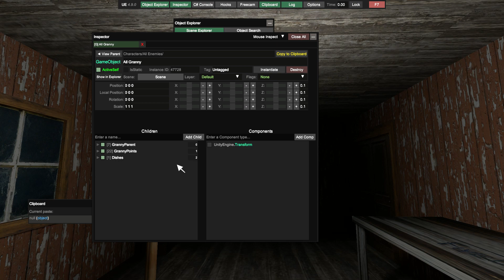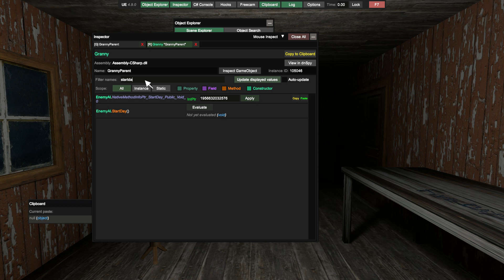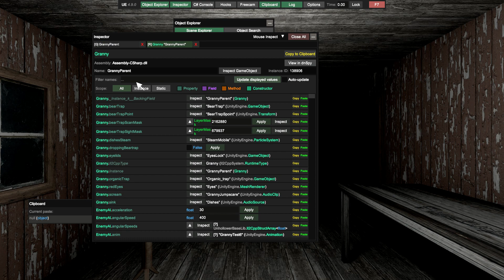Granny Recaptured episode 2